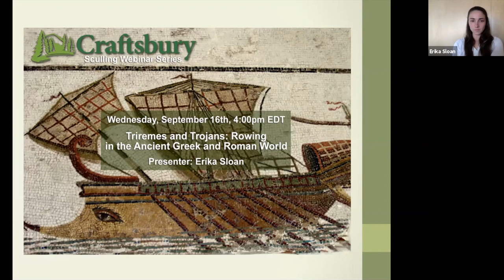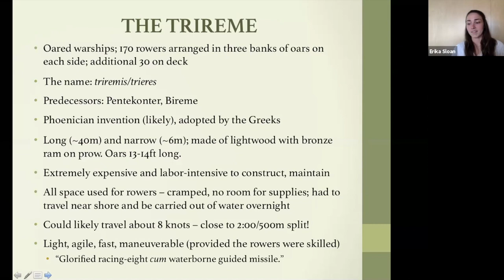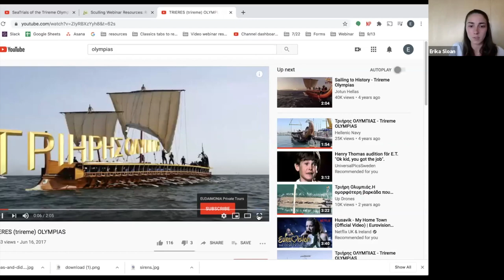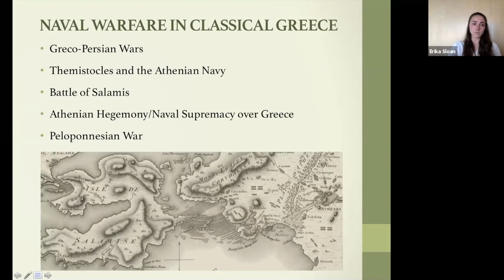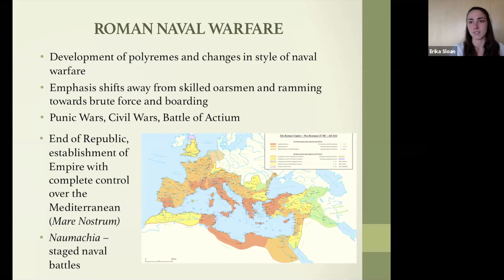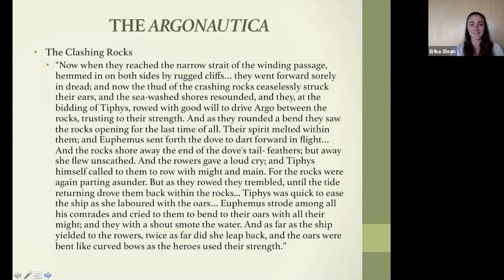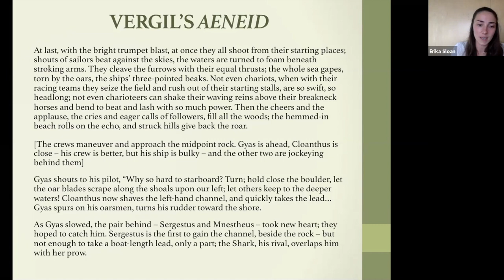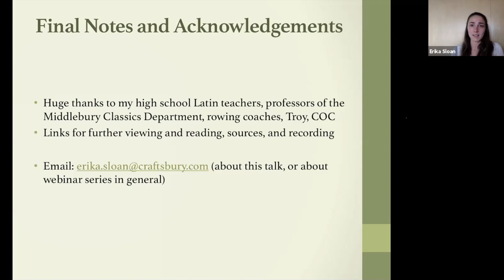Craftsbury Sculling Webinar #12: Rowing in the Ancient Greek and Roman World - Erika Sloan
Triremes and Trojans: Rowing in the Ancient Greek and Roman World
Presenter: Erika Sloan
The 12th webinar in our series diverges a bit from sculling-specific topics and takes us back more than 2000 years for a look into the ancient origins of the sport. In her talk “Triremes and Trojans: Rowing in the Ancient Greek and Roman World,” Craftsbury Fleet Manager (and the Center’s resident classics nerd) Erika Sloan explores the presence of rowing in the history, literature, and mythology of classical Greece and Rome  – and discusses how it connects to our experience as rowers in the modern world.

Join Craftsbury online today to support us and our mission of lifelong sports, sustainability and stewardship